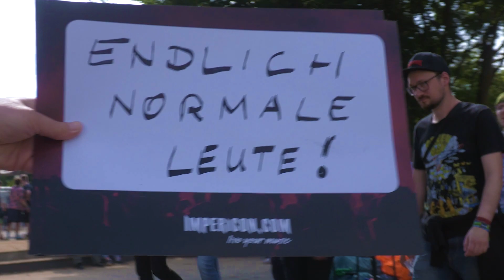Rock im Park - Impressionen Tag 2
Hier einige Eindrücke von Rock im Park 2022